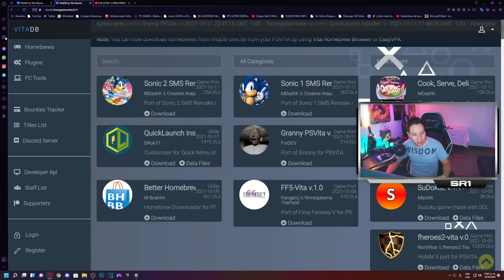Remake de Sonic de SMS para PS VITA! YA DISPONIBLE!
Hoy te traigo esta nueva creación de MDashK & Creative Araya
Un remake de Sonic de la Sega Master System para nuestras PS VITAS!